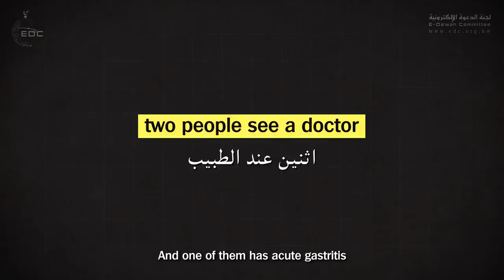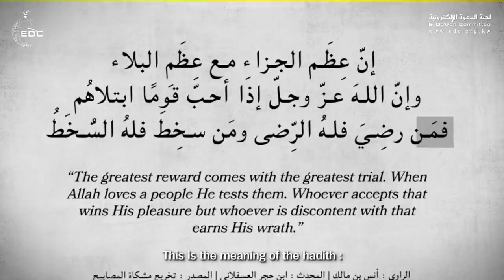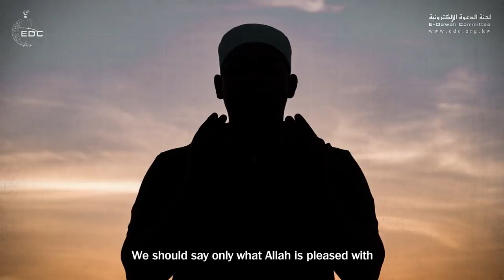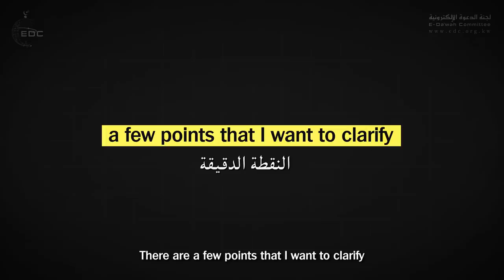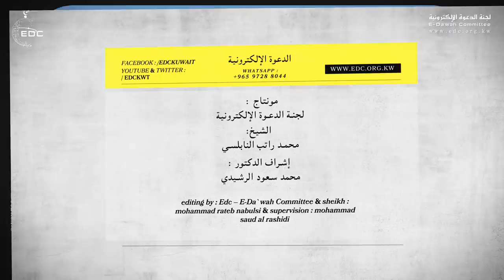الرضا كما لم تسمعه من قبل || روائع د. محمد راتب النابلسي Contentment In Islam